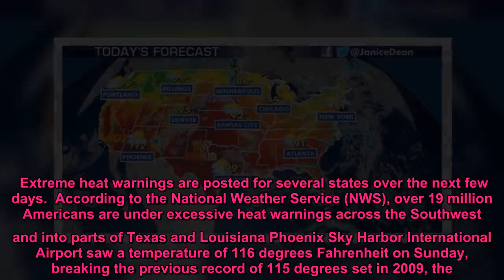Intense heat wave persists for tens of millions, severe weather possible across Central US